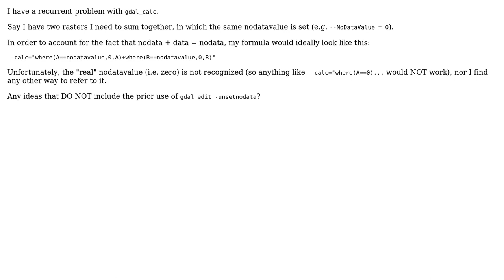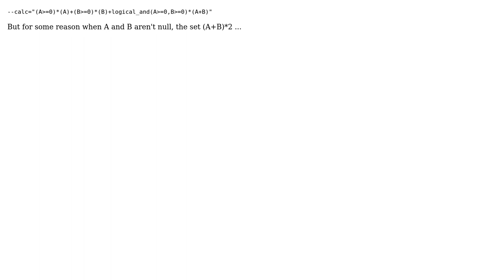GIS: How to indicate nodata into gdal_calc formula? (3 Solutions!!)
GIS: How to indicate nodata into gdal_calc formula?

With thanks & praise to God, and with thanks to the many people who have made this project possible! | Content (except music & images) licensed under CC BY-SA | Music | Images & others | With thanks to user lobelius user gonzalez.ivan90 user Brent Edwards user Antonio Falciano and the Stack Exchange Network Trademarks are property of their respective owners. You are responsible for your own actions.